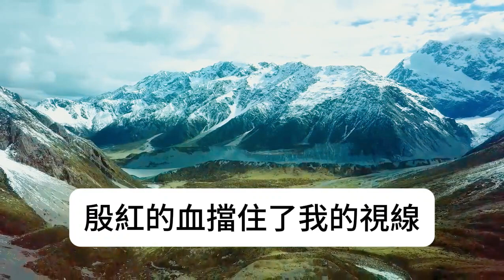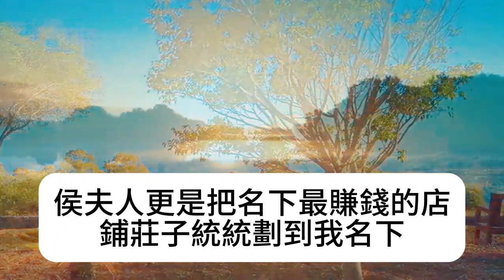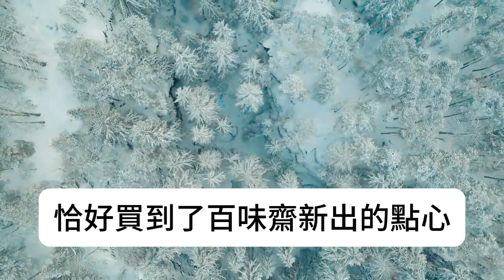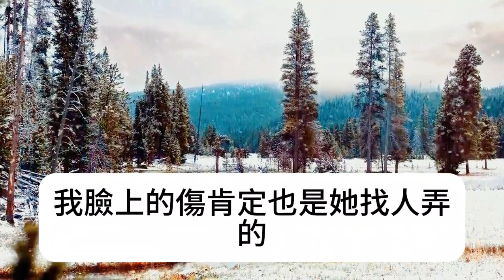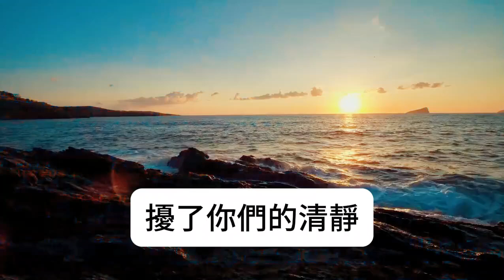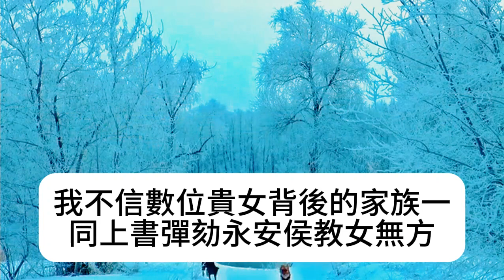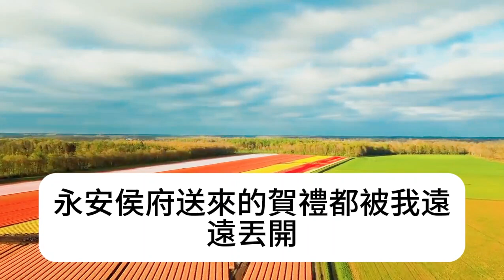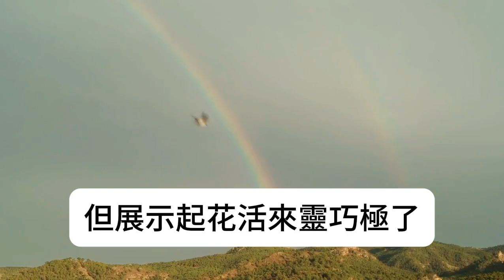你也別這麼敏感,省得外人說我們侯府欺負孤女。被侯府找回時，我正在與乞兒搶食。我怯弱抬頭，故意露出耳後的胎記。前一世，我護著侯府千金認親。她卻以保全名聲為由，將我拖到亂葬崗喂狗。這一世，榮華富貴我來享。